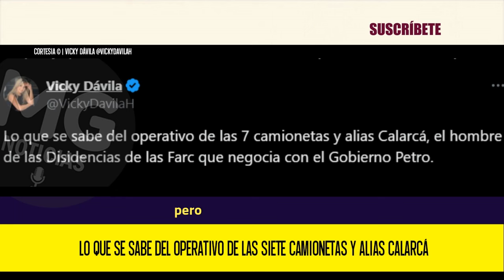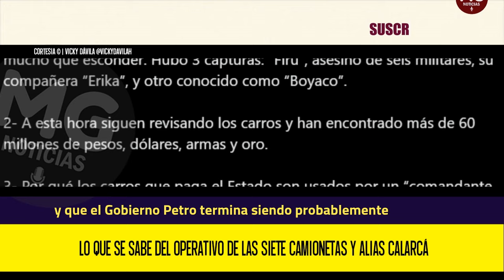LO QUE SE SABE DEL OPERATIVO DE LAS 7 CAMIONETAS Y ALIAS CALARCÁ 🚨 Vicky Dávila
Lo que se sabe del operativo de las 7 camionetas y alias Calarcá, el hombre de las Disidencias de las Farc que negocia con el Gobierno Petro.